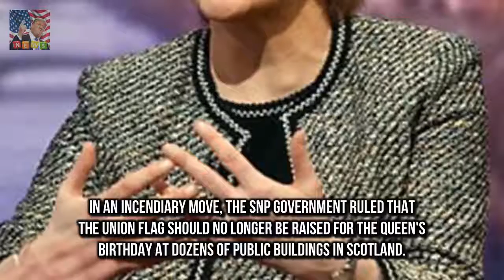Union flag previously hoisted above many Nicola Sturgeon bans the Union Flag for Queens birthday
Union flag previously hoisted above many of Scotlands best-known public sites Scottish government will only allow it to be used on one day - Remembrance Day Patriotic officials wanting to fly flag will have to ask Miss Sturgeon in advance Nicola Sturgeon was accused of snubbing the Queen last night after an extraordinary bid to eradicate the Union flag in Scotland

She is best known for presenting alongs Solo Ruth Langsford stuns in sultry scarlet gown for NTAs :